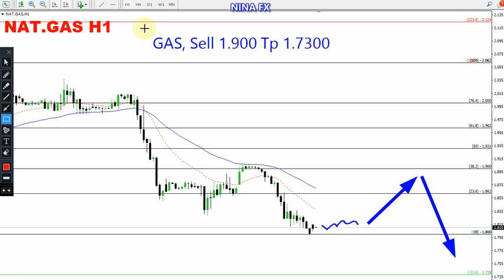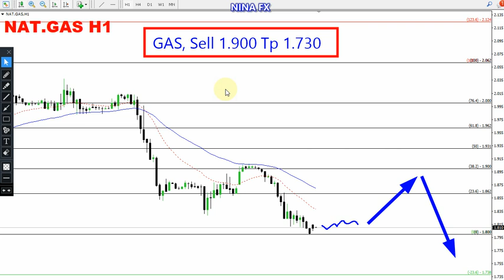Natural GAS Daily Analysis for March 12, 2024 by Nina Fx